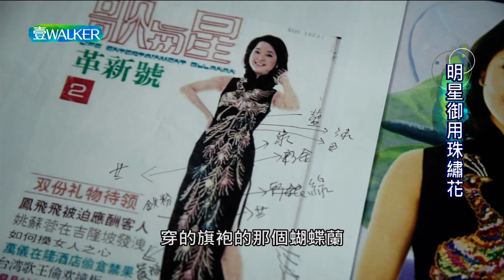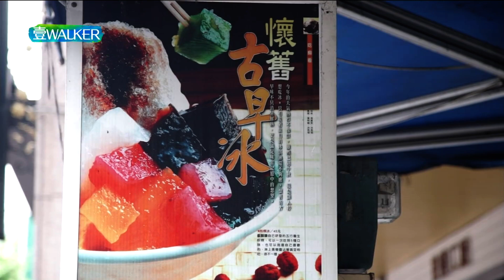壹Walker-第183集 壹Walker逗陣行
法律型男田園夢
不捨母親辛勞一片孝心，
法律人脫下西裝重返農村養雞，
堅持以人道的放牧飼養，取代傳統籠飼。

明星御用珠繡花
巧手姐妹花，縫珠技巧高超，
儘管傳統繡花已式微，始終堅守縫珠，
累積40年經驗，專為演藝圈天王天后造華服，
閃耀時尚界。

復刻童味實驗家
歷經多次失敗摸索，
研發天然手工五彩粉粿，
不嫌麻煩自己洗愛玉，
以健康為出發點也順勢幫助台灣小農。

幸福承諾音樂人
傾家蕩產負債千萬，搶救流浪貓犬，
國宴小提琴家付出愛心三十年如一日，
成立中途之家照顧毛孩。